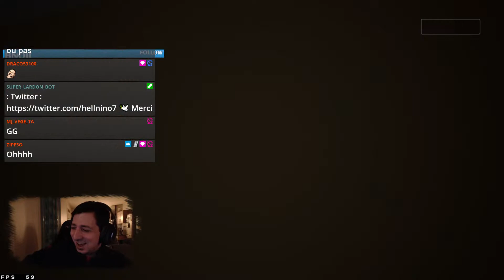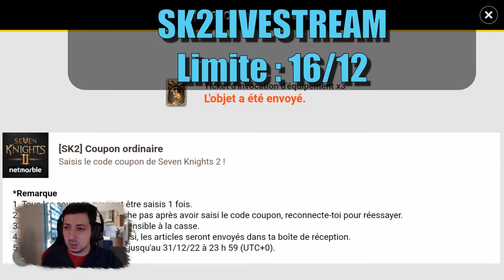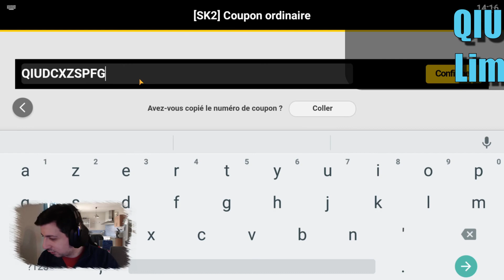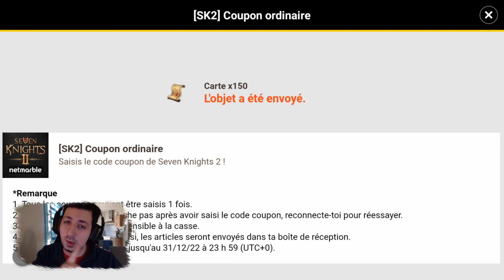LE BILAN DES 30 JOURS DE JEU : A VENIR SUR LA CHAINE - CONTENU A VENIR - BONUS - SEVEN KNIGHTS 2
SOMMAIRE :

00:00 : INTRO PULL
02:20 : BLABLA D'INTRO
03:50 : A VENIR SUR LA CHAINE
05:40 : RYTHME DES PERSO , EXPLICATIONS BANNIERES & MOONSTONES
09:40 : AVENIR DU JEU
12:00 : CE QUE JE N'AIME PAS
14:00 : PRESQUE OUTRO
18:00 : BONUS